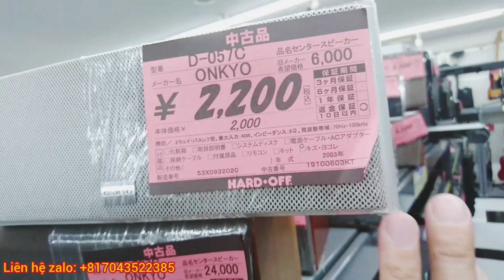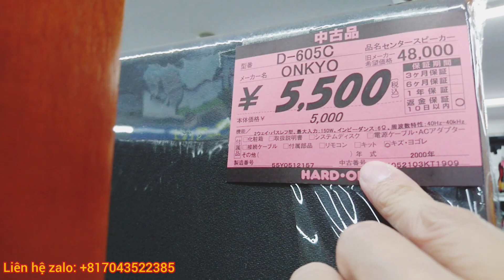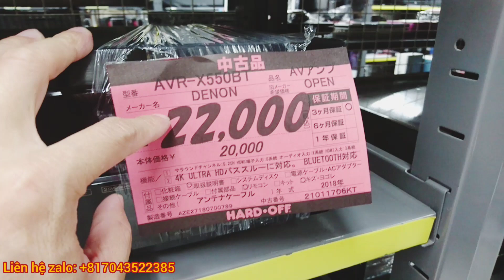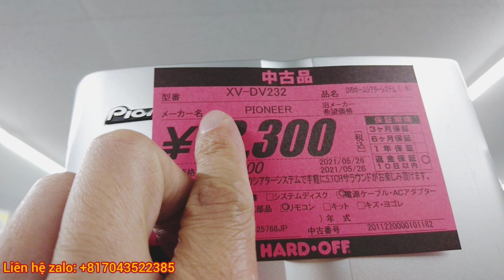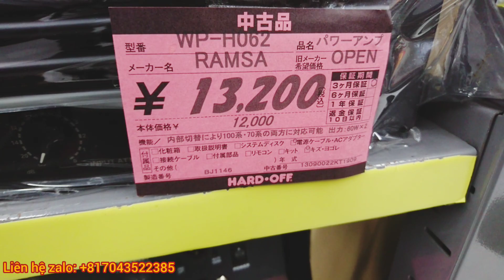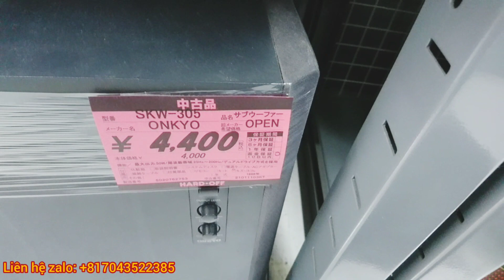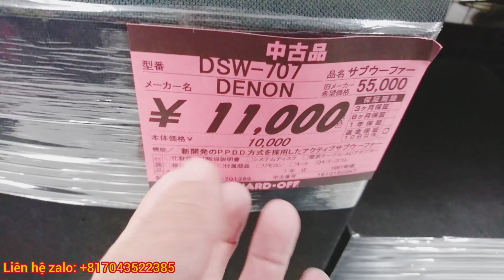7-2|Amply và loa Tại cửa hàng đồ cũ Nhật ngày 7-2|Tôi ở Nhật TV(Đồng Hồ Nhật)